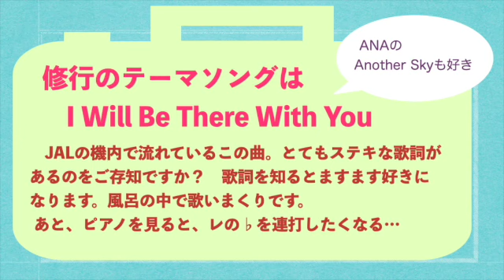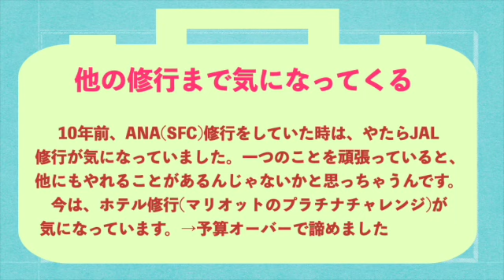回数修行【修行僧あるある】2022 JAL(JGC)修行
羽田ベースの2022修行尼です。
修行僧のあるあるをまとめてみました。
スライドで紹介します。

JGC修行についてブログも書いています。ぜひ併せてご覧くださいね。